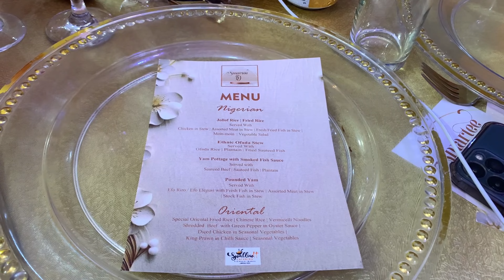I ATTENDED AN EPIC 50TH BIRTHDAY BASH IN LAGOS|| DANCE-DANCE+ YUMMY FEASTS+ EID CELEBRATION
Hi lovesss! In today's video, I attended an epic 50th birthday bash in Lagos. It was so much fun. I made new friendships, danced danced and had yummy feasts. It was such an exciting and beautiful day. I also shared how Eid went with my family.. photoshoot prep and all the good stuff. My sister and I also went for a sister-date at a Chinese restaurant. You would definitely love this vlog!

Just In case You're Curious...
Age: 23
Height: 5”9
Birthday: 21st January
Nationality: Nigerian
Location: Lagos, Nigeria
I'm also a Nail Tech & Entrepreneur (I sell handmade bags)

Socials...